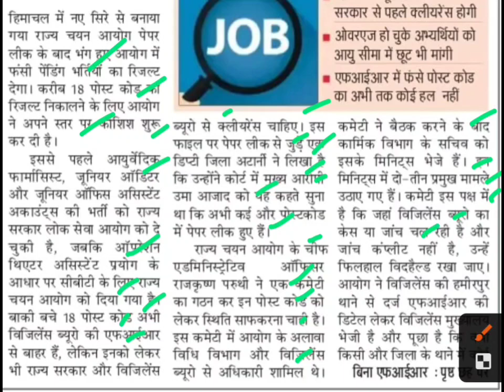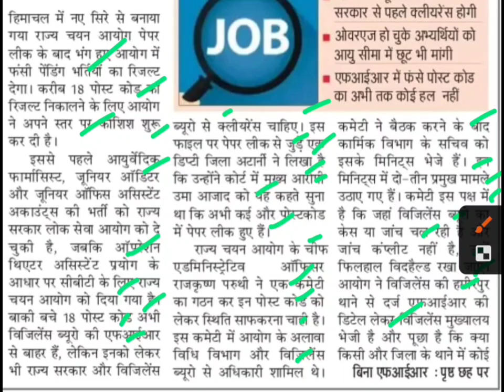बिना एफआईआर वाले पोस्ट कोड के रिजल्ट जल्द आयेगा,joa it latest news,paper leak uma azad latest news